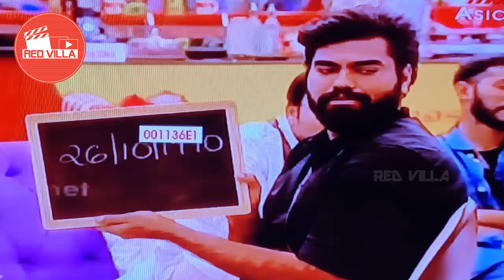ദിൽഷയ്ക്ക് റോബിനെ കുറിച്ച് ഒന്നും അറിയില്ല.. l DIlsha l Dr. Robin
ദിൽഷയ്ക്ക് റോബിനെ കുറിച്ച് ഒന്നും അറിയില്ല..